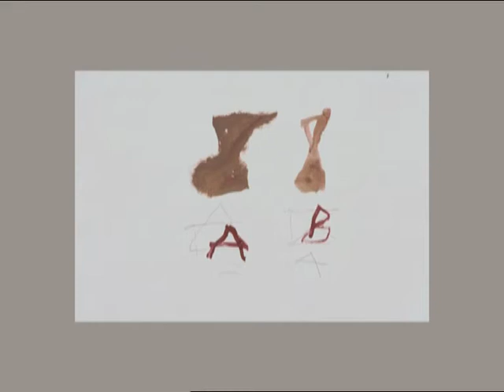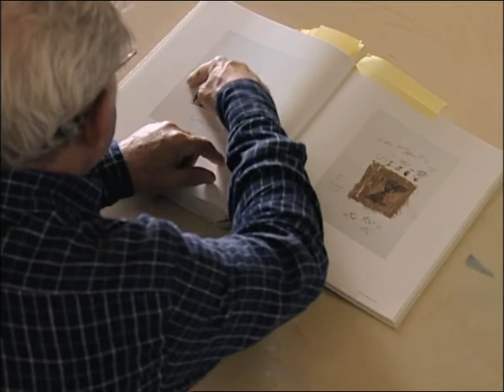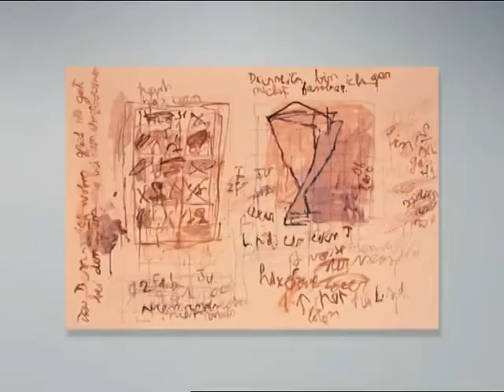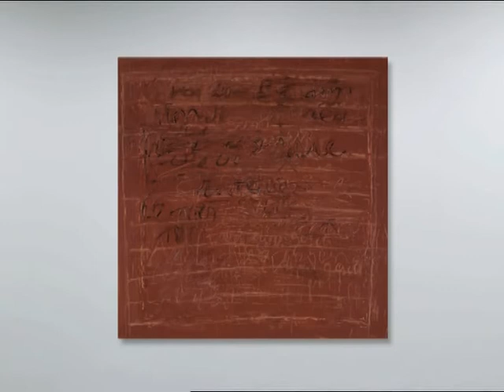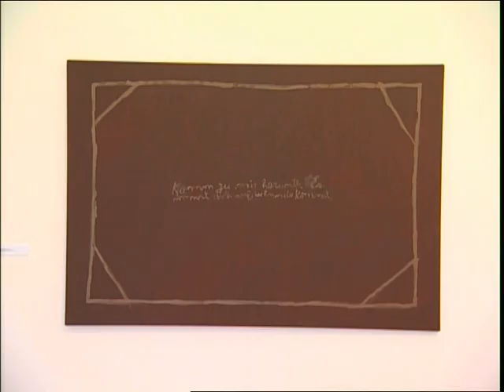ANTÓNIO SENA: A MÃO ESQUIVA de Jorge Silva Melo (2009) – excerto